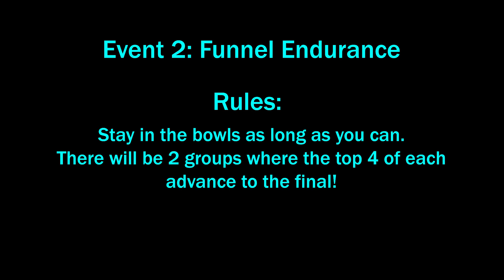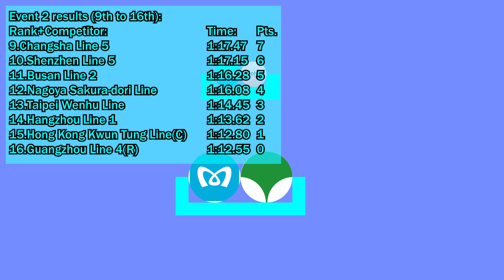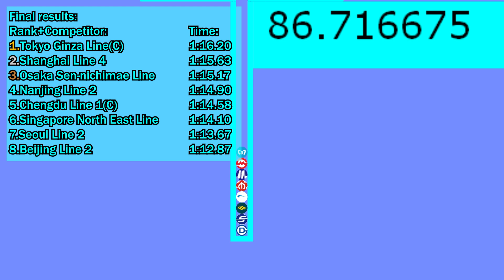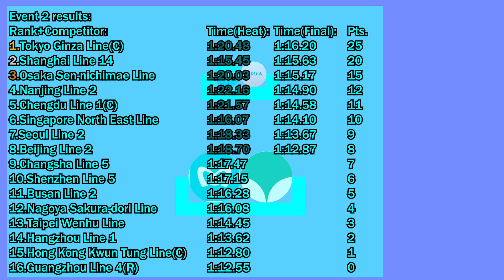Metron's Metro League Season 1 Event 2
Come on! Let's go on for this league!